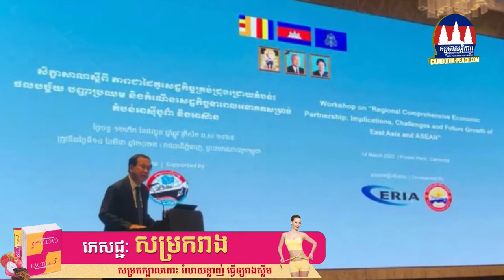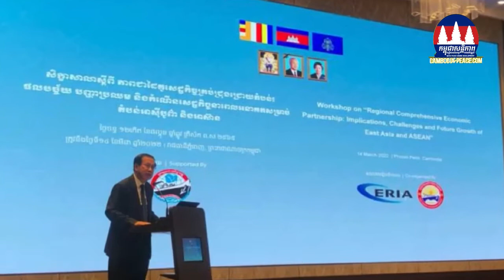ក្រសួងពាណិជ្ជកម្ម នឹង ធ្វើការ ផ្លាស់ ប្តូរ ពេលវេលា កំណត់ តម្លៃ ប្រេងឥន្ធនៈ ១០ ថ្ងៃ ម្តង វិញ